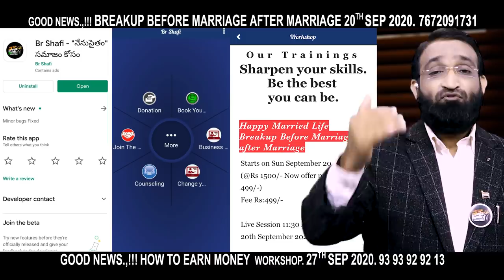Br Shafi || ప్రతిక్షణం ఆనందంగా గడపాలంటే ఇలా చేయండి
Download Br Shafi App:
phonepay no
Account Transfer
Helpline.png
Name :  Nenu Saitham Samajam Kosam
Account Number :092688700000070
IFSC Code: YESB0000926
Branch : Kothapet ,Hyderabad

Master motivator
Br SHAFI